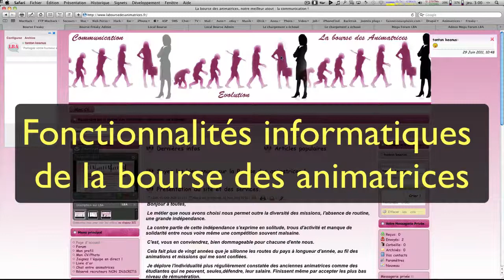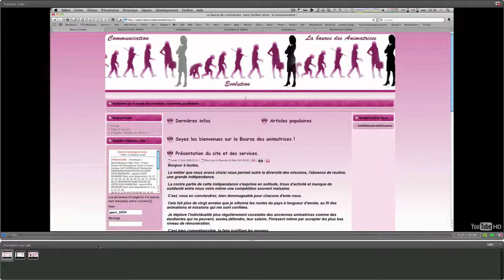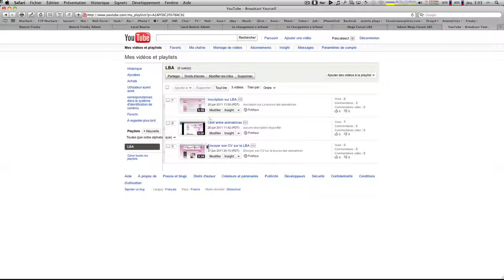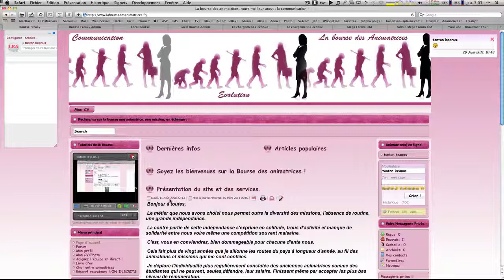Fonctionnalités informatiques de la bourse des animatrices